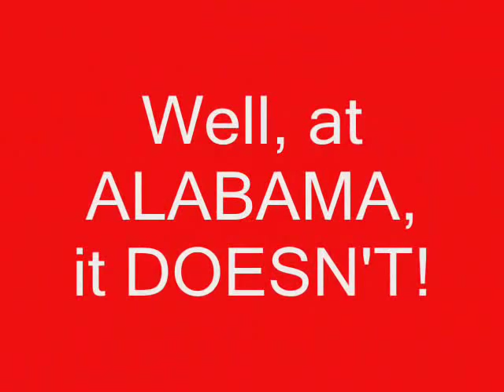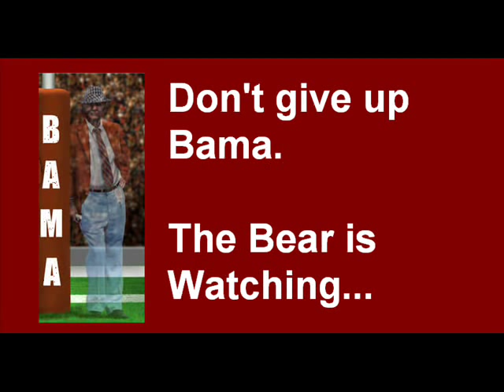Alabama Crimson Tide - Big AL Meets the Bear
The University of Alabama has a tradition of winning; however, what happens when that tradition ends? Well, at Alabama it doesn't. This is a short animated video about the University of Alabama's mascot BIG AL meeting the late, great Coach Paul "Bear" Bryant. Big Al has been having trouble lately and the Great Bear has come to give him some motivation.

(Drawn on Microsoft Paint and animated on Windows Movie Maker)

Roll Tide!